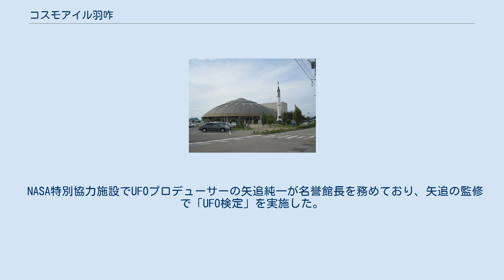コスモアイル羽咋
コスモアイル羽咋（コスモアイルはくい）は、石川県羽咋市にある宇宙科学博物館である。
 「コスモアイル」の名称には、江戸時代に外国人との交流の先進地であった出島になぞらえて「宇宙の出島」という意味を込めて付けられている 1996年7月、「UFOで町おこし」をテーマに開館。
宇宙展示室（下記概要参照）とコスモシアター（プラネタリウム）という観光施設のほかに、羽咋市立図書館と公共ホールが併設されている。
大ホールは900人収容でベーゼンドルファーというコンサートピアノを備えている。
建設の際に国からの補助金も含め約52億円の予算が出たが、そのほとんどを併設の図書館や大ホールの建設に使用したため、NASAなどから宇宙船を貸し出すことで、開業に漕ぎ着けた。
 2007年（平成19年）4月からは指定管理者制度が導入され、入館料が半額以下に改定。
現在は公募により選ばれた民間会社が運営を行っている。
2008年（平成20年）8月に指定管理者によりプラネタリウムの機器更新を行った。
 NASA特別協力施設でUFOプロデューサーの矢追純一が名誉館長を務めており、矢追の監修で「UFO検定」を実施した。
 マスコットキャラクターは「宇宙人サンダーくん」で、宇宙船の修復のために同館でアルバイトをしている宇宙人という設定である。